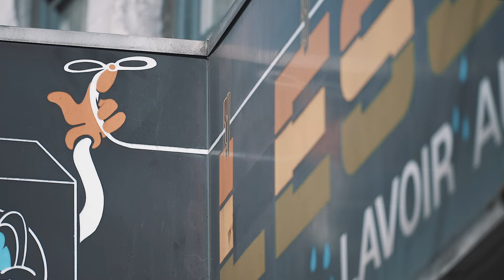Un héritage renouvelé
Discover our brand new RSCL x adidas Football 𝗮𝘄𝗮𝘆 𝗸𝗶𝘁 🤩